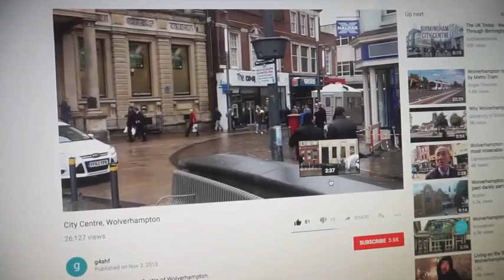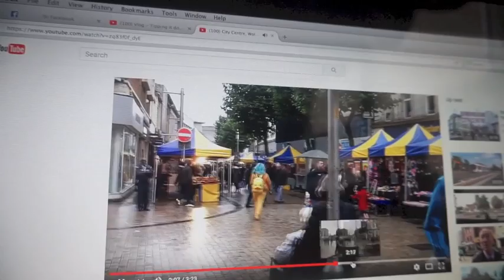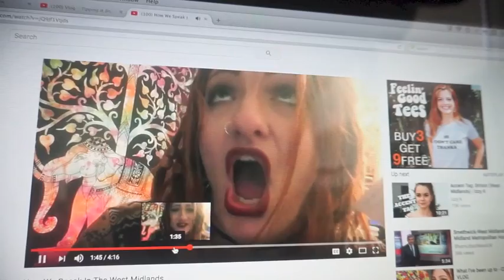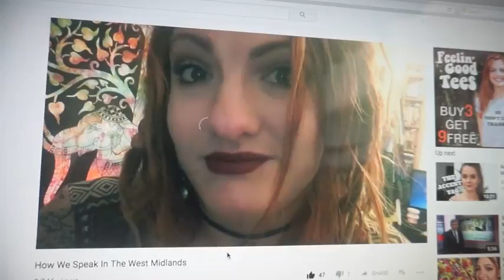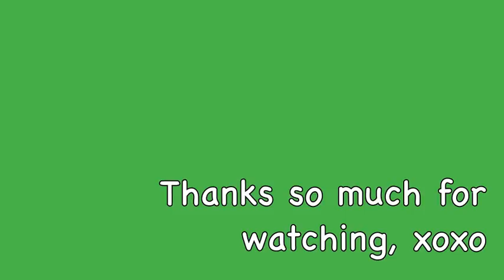Vlog - Accents - Day 1951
I love that every area, not even country, but every town, city can have a different accent ! Here's the accent from where i'm from LOL xoxo

1000's of store that work with ebates and earn money back when you shop for every day things :) check out my link and sign up.

Sue, Pete & Ash
 7 Rye Ridge Plaza #139